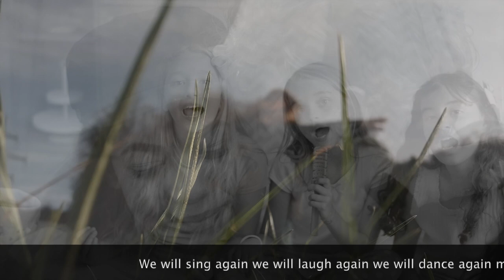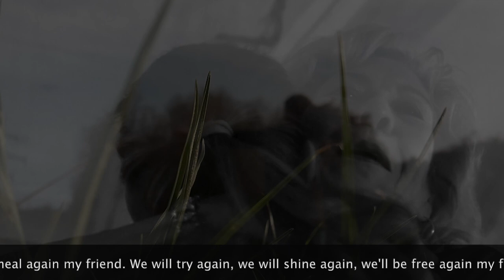We will sing again!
Melody and Lyrics Marina Poša @mari3_posa
Piano arrangement Julian Wade @julian_wade